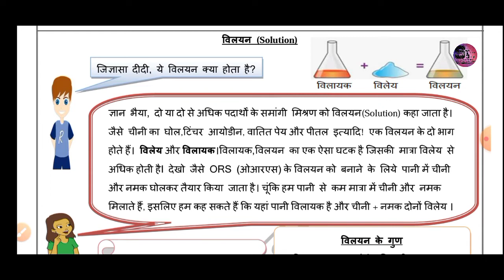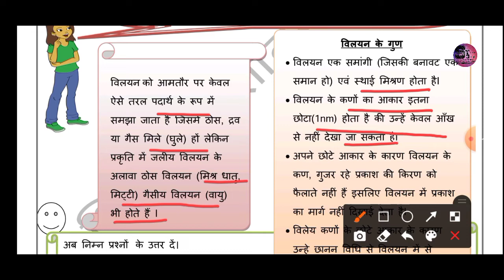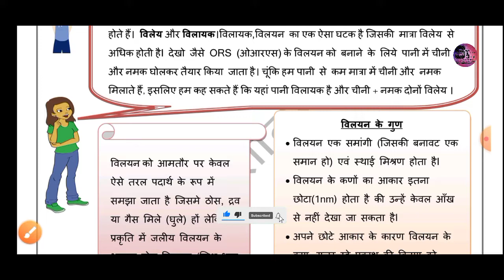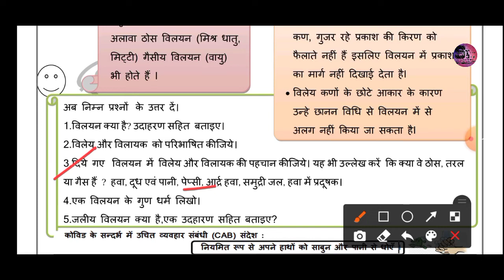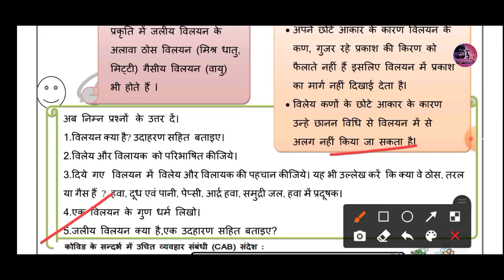कक्षा 09 डी ओ ई वर्कशीट 13 04.08.2021 विषय - विज्ञान